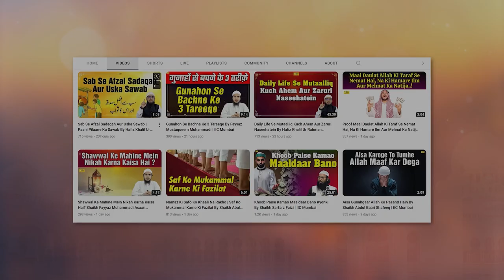Bani Israil Kin Ko Kaha Jaata Hai By Hafiz Khalil Ur Rahman Sanabili | Quran Ki Baatein Ep. 06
Bank Account Details:
ILM FOUNDATION
ICICI Bank
Savings account
IFSC CODE-ICIC0001028

Bani Israil Kaun Hain? | Bani Israil Kin Ko Kaha Jaata Hai ? By Hafiz Khalil Ur Rahman Sanabili | Quran Ki Baatein Ep. 06 | By Hafiz Khalil Ur Rahman Sanabili | IIC Mumbai